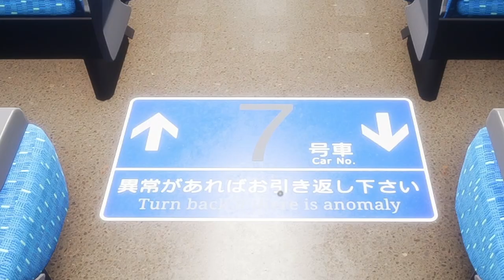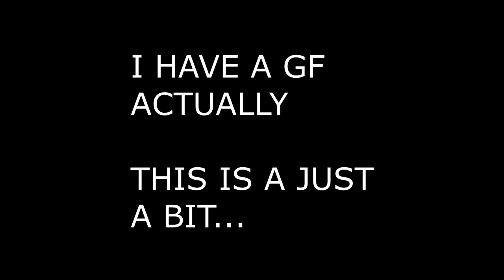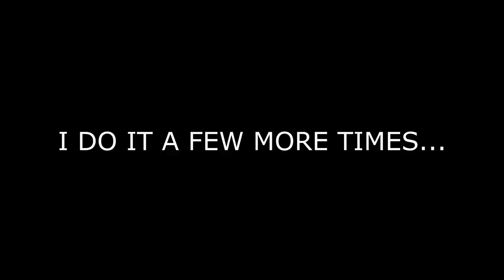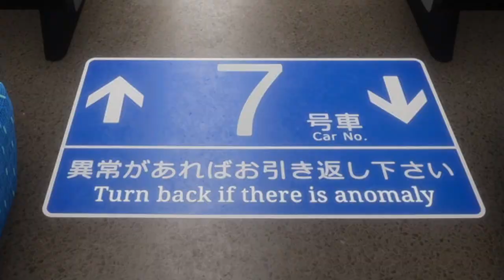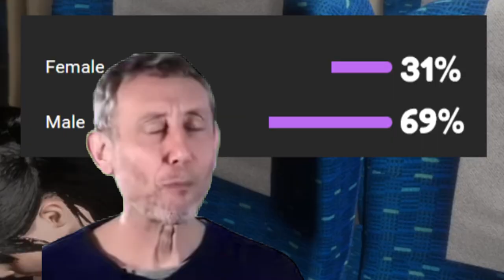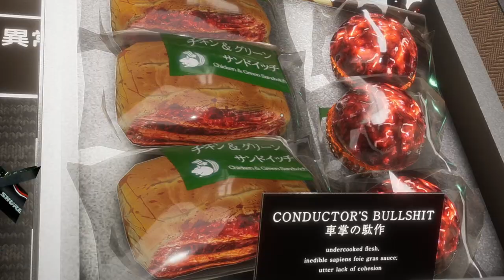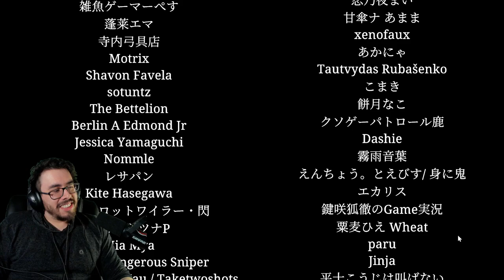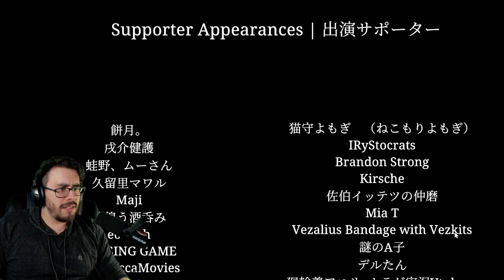HOW DID WE GET STUCK ON THIS TRAIN!? FIND ALL THE ANOMLIES OR ELSE!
I'M TRAPPED ON A BULLET TRAIN! FIND ALL THE ANOMALIES! Shinkansen 0 Chilla's Art Anomaly Horror game!  In this Anomaly Horror Game you're stuck on a haunted Bullet Train. If you didn't know Anomaly horror games are all about finding... well the Anomalies in this continuous loop. Each have their own scares, their own anomalies. Although this anomaly game didn't have AS many Scary moments as I expected there IS an optional ending that FREAKED ME OUT!

I love Horror games, they are for sure my favorite genre when it comes to Gaming and it is what I want to concentrate on for my channel. So this is the start to a NEW beginning, although I'm still gonna play the random indie game here and there. We are going to be focusing on HORROR specifically, so if you EVER have ANY suggestions of games to play PLEASE feel free to let me know and I'll try my best to get that playthrough out!

00:00 SHINKANSEN 0 What To Expect - Intro
01:26 Let's Play a GAME Blue Car - Shinkansen 0
11:41 The GREEN Car - Shinkansen 0
23:32 The Conductors Room - Shinkansen 0
26:17 The Two Endings - Shinkansen 0
30:35 TRUE Happy Sad Ending - Shinkansen 0
33:14 TWO Other Anomaly Horror Games!